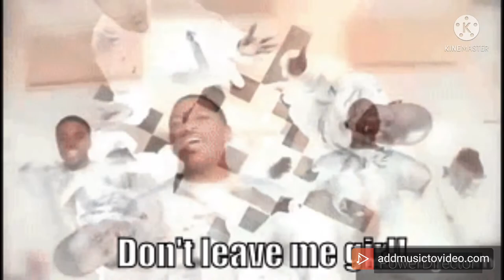Blackstreet 1993 R&B group Then and Now 2022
short clip video of how they changed over the year's and the age they were Before and Now